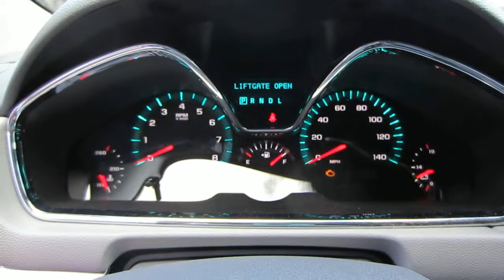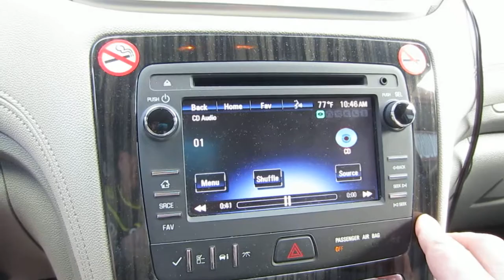Peilstab zeigt den Chevrolet Traverse, das Peilstabmobil